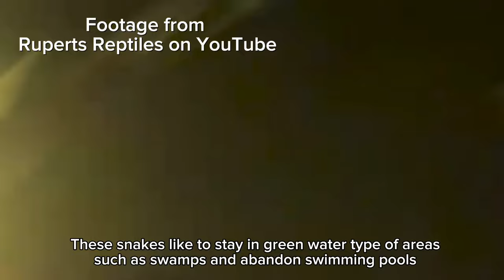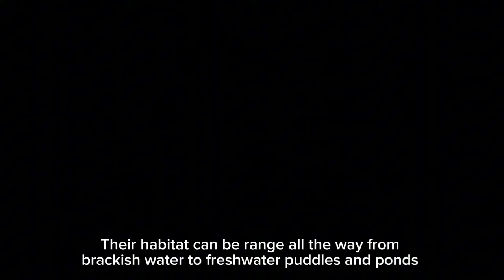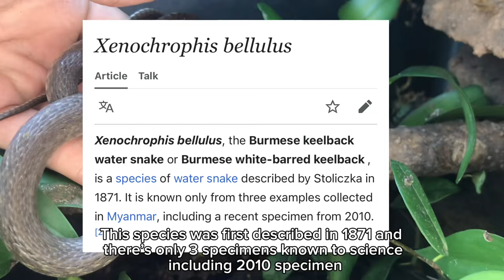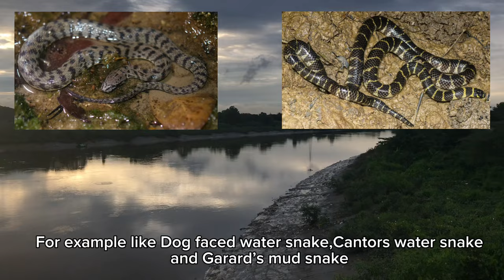Water snake species of Yangon state Burma🇲🇲🐍